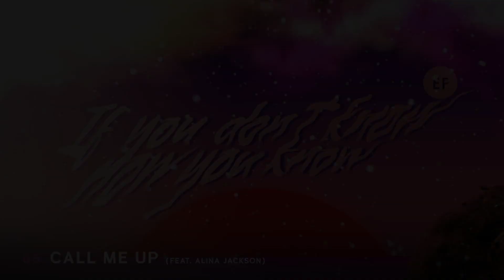LVZY, CAPSLOCKED feat. Alina Jackson - CALL ME UP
Download / Stream 'IF YOU DONT KNOW, NOW YOU KNOW EP' nu overal

Tracklist IF YOU DONT KNOW, NOW YOU KNOW EP

Cover art: PMG
01. LVZY, CAPSLOCKED - 1 TIME
02. LVZY, CAPSLOCKED feat. Benjamin Bk - MAMA AY
03. LVZY, CAPSLOCKED - GOOD TIMES
04. LVZY, CAPSLOCKED feat. GIA - DAY ONES
05. LVZY, CAPSLOCKED feat. Alina Jackson - CALL ME UP
06. LVZY, CAPSLOCKED - OK.

Copyright: 2019 Pagara Music Group, under exclusive license to Cloud 9 Recordings